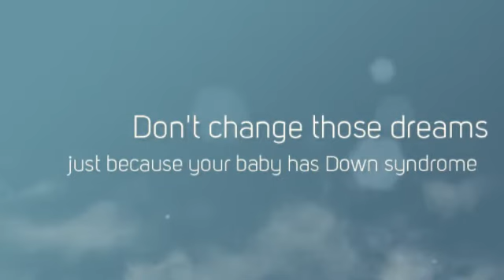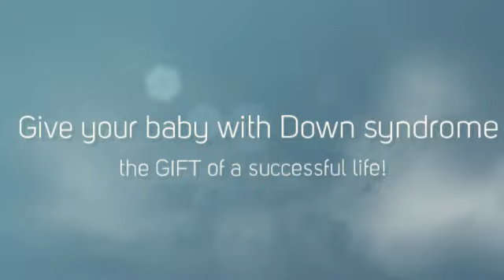Babies with Down syndrome can have Normal I.Q.!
Babies with Down syndrome can learn and have very happy and successful lives! But the proper teaching, education, and therapy should be started ASAP to maximize developmental potential. You can work directly with Dr. Julia Kinder to learn how to easily teach your baby with Down syndrome.